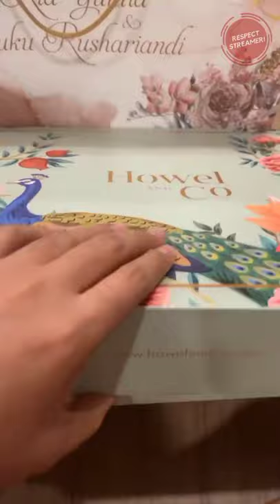Keanu unboxing kado untuk tamu dari nikahannya ka Ricis malah keceplosan WKWKWK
Hallo, ceunah!
Channel ini akan menyuguhkan kompilasi Instagram Story Artis/Influencer dan video lucu dari TikTok.

Terimakasii, kisskissalafyu ( ˘ ³˘)♥